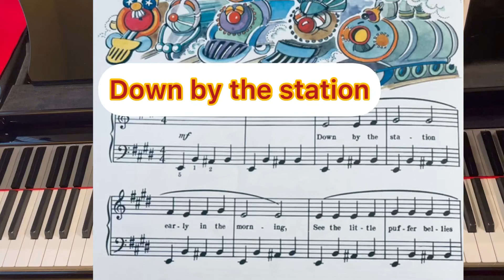Down by the station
Bastien piano basics PIANO level2

WP202 - Bastien Piano Basics - Piano - Level 2